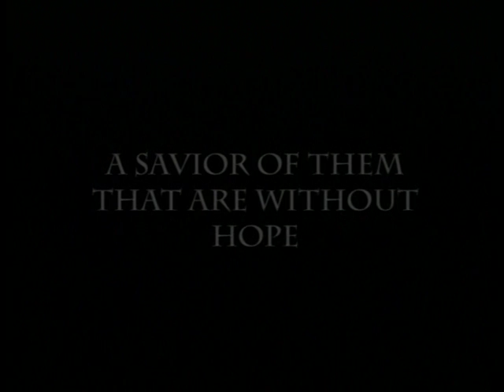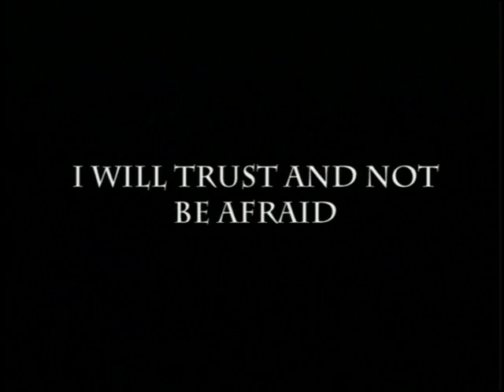Only God Can Judge Me (2005) - Trailer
David Marshall is a young black man accused of murder. Put on trial for a crime that he didn't commit, he does some soul searching while a jury of 12 men must decide whether or not to acquit or convict him for the crime.

Director: Tody Walker
Writer: Dan Garcia
Stars: Gavin Lewis, Corey Stills, Jason Brown